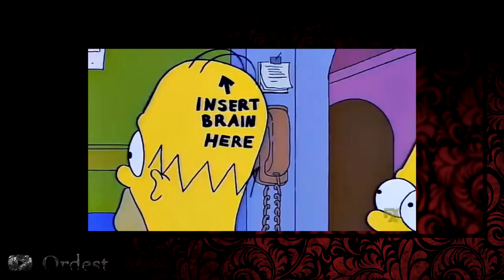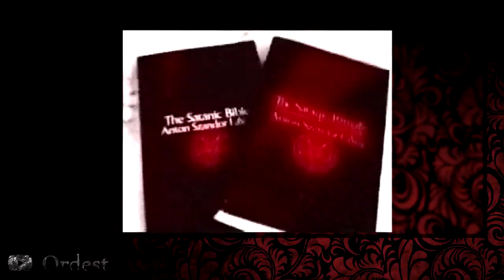🔥 Los 9 pecados del satanismo 🤟 9️⃣🚫PECADOS SATÁNICOS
Enumeración y descripción de los pecados satánicos.